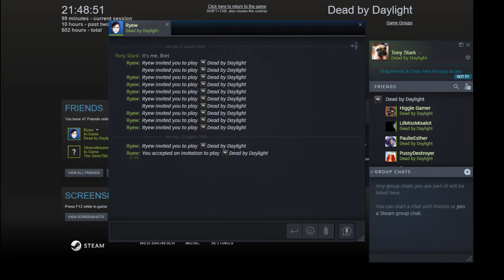Dead By Daylight with Friends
Just a bit of fun with some friends, Andy, Higgle the Immortal and Tayjan. Undedited, just for fun video